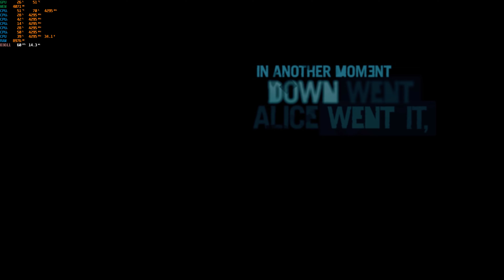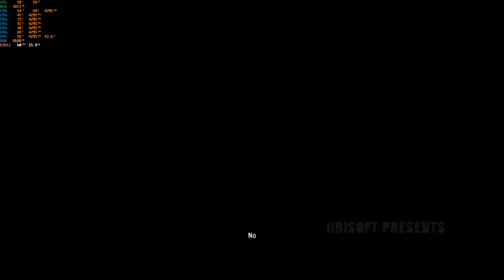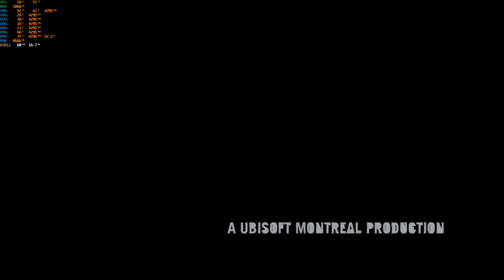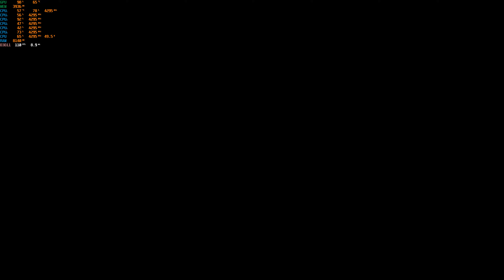Far Cry 3 in 2022 / PC / 4K / 3070Tii / Ultra / Revisiting the classics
FC3 is one of the games that required top of the line PC to run on Ultra settings back in the day. Let's do it in  2022!